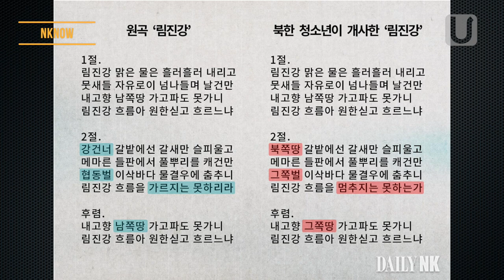북한가요 개사해서 부르기 유행ㅣNKNOW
[NKNOW]

part 1.  검열그루빠 조직돼 ‘경제발전 5개년 전략’ 성과여부 파악”
part 2. 北 가요 ‘림진강’ 개사해 부른 평양 간부·돈주 자녀들

제작 : 국민통일방송